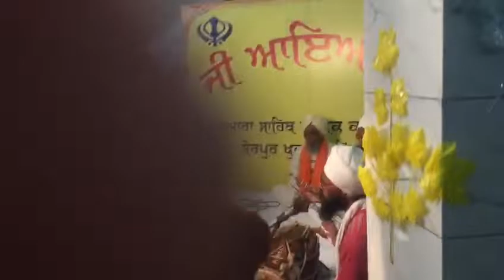ਬਾਬਾ ਧਰਮਪਾਲ ਸਿੰਘ ਜੀ(2)